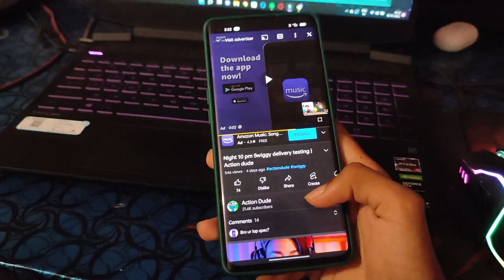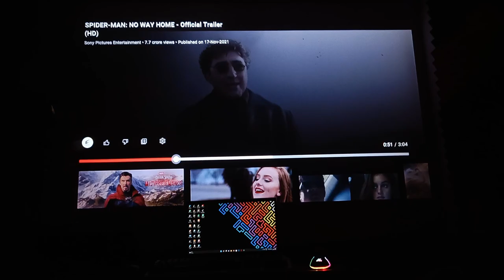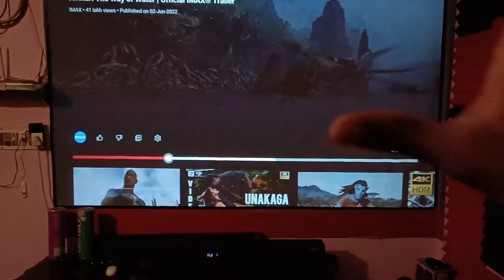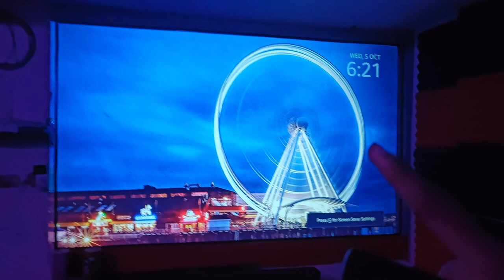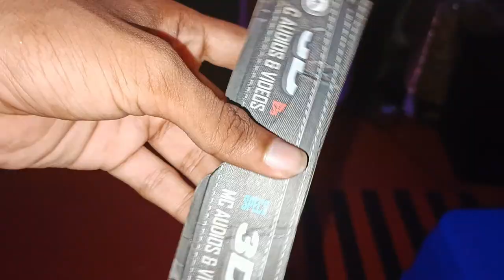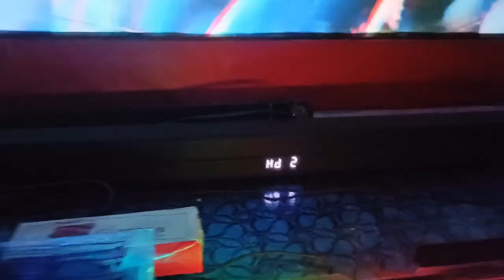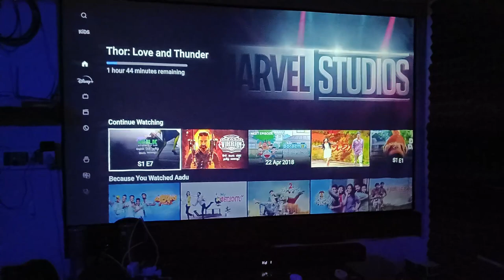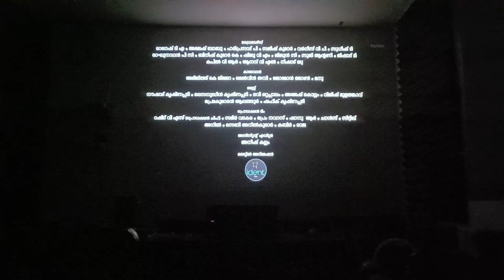New setup Home theater room Dolby Atmos 3D 💙🔥| Action dude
Zebronics Soundbar
Zebronics ZEB-JUKE BAR 9700 PRO DOLBY ATMOS Bluetooth Home Theater Soundbar With Subwoofer Supporting 4K HDR, Wall Mount, USB, AUX, Optical IN, 3xHDMI & Remote Control. (450 Watt, 2.1.2 Channel)

Wzatco Projector
Deal of the day: WZATCO S6 (New Improved) Android 9.0 Native 1080P Full HD 4K LED Home Cinema Projector, 8000 Lumens 4D Correction Electronic Focus

Alexa 4th gen
Deal of the day: All-new Echo Dot (4th Gen) | #1 smart speaker brand in India with Alexa (Blue)

My Mic

My headset

My mouse
1, GAMING MOUSE TECH GUY
MFTEK Gaming series